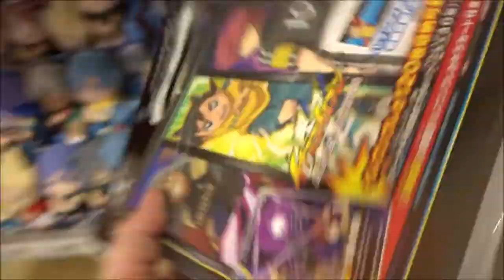イナズマイレブン イレブンプレカ カードファイル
イナズマイレブン アレスの天秤
稲森明日人（いなもり あすと） 村瀬歩
灰崎凌兵（はいざき りょうへい） 神谷浩史 村中知（幼少時）
野坂悠馬（のさか ゆうま） 福山潤
海腹のりか（うみはら のりか） 茅野愛衣
日和 正勝（ひより まさかつ） 寺崎裕香
万作雄一郎（まんさく ゆういちろう） 櫻井孝宏
服部半太（はっとり はんた） 戸松遥
岩戸高志（いわと たかし） 三宅健太
道成達巳（みちなり たつみ） 木村良平
氷浦貴利名（ひうら きりな） 斉藤壮馬
奥入祐（おくいり ひろ） 花江夏樹
剛陣鉄之助（ごうじん てつのすけ） 武内駿輔
小僧丸サスケ（こぞうまる サスケ） 梶裕貴
趙金雲（ちょう きんうん） 中村悠一
神門杏奈（みかど あんな） 高橋李依
大谷つくし（おおたに つくし） 藤田茜
亀田幸則 山岸治雄
風秋ヨネ 寺内よりえ
火来伸蔵（ひらい しんぞう） 稲田徹
冬海卓（ふゆかい すぐる） 四宮豪
島袋幾太郎 各務立基
李子文 寺崎裕香
鬼道有人（きどう ゆうと） 吉野裕行
水神矢 成龍（みずかみや せいりゅう） 櫻井孝宏
500万回再生達成
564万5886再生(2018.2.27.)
3年間で動画1万本
Hiroshima Prefecture
Itsukushima Shrine
 毎日投稿
広島youtuber
次世代 youtuber
１日10万回再生
１００万回以上再生されている動画、チャンネル